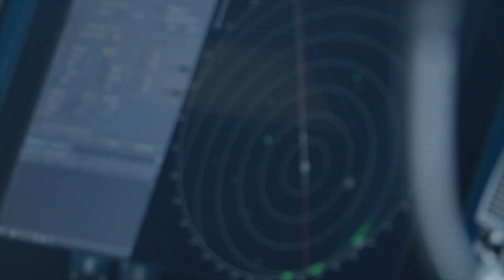Militairen beschermen voor 300e keer koopvaardijschip (deel 3)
Zwaarbewapende militairen van de marine beschermden in augustus voor de 300e keer een koopvaardijschip tegen piraterij. Dat gebeurde op de route tussen de Sri Lankaanse haven Hambantota en het Egyptisch Safaga. De Rolldock Storm passeerde daarbij de piraat-gevaarlijke Golf van Aden.

Reders kunnen sinds 2011 een beroep doen op zogenoemde vessel protection detachements (VPD’s). Deze speciale beveiligingsteams van mariniers beschermen Nederlandse schepen die door gevaarlijke gebieden varen, zoals de Golf van Aden en een deel van de Indische Oceaan en Arabische Zee. Vooral langzaam varende schepen zijn kwetsbaar voor piraterij.

Code mediatheek: jyvosud